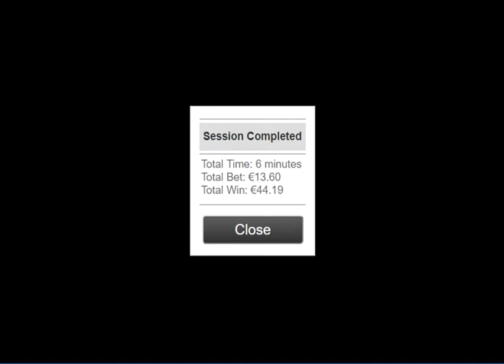Bonanza PokerStars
PokerStars Slots Casino Chips